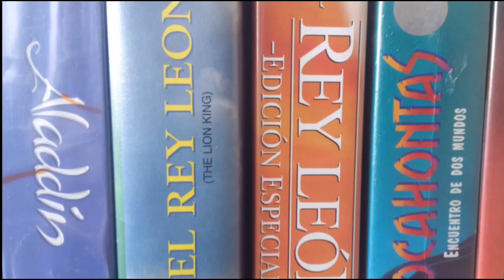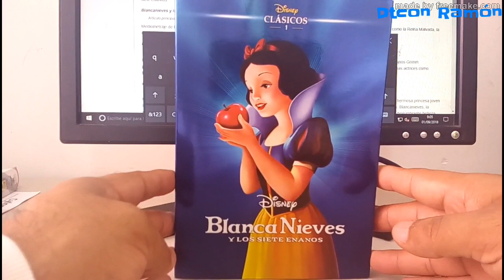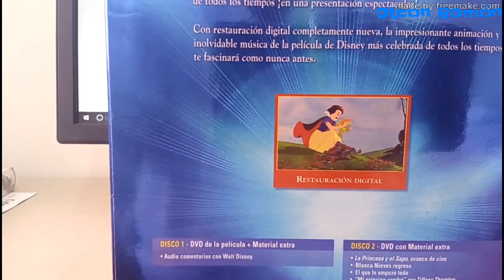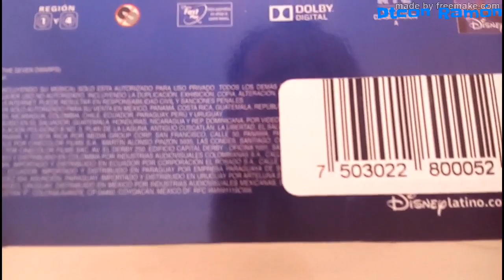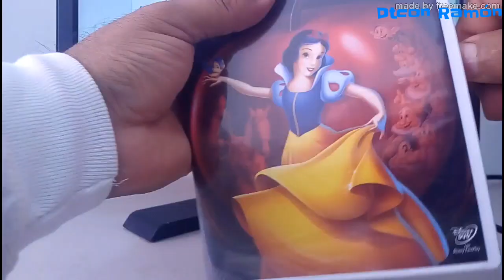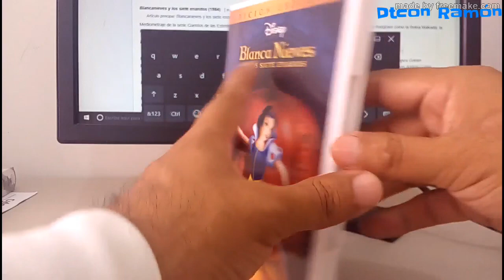Blanca Nieves y los siete enanos,dvd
Blanca nieves y los siete enanos,edición especial dvd